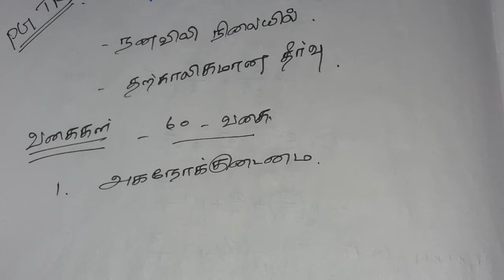pgtrb psychology தற்காப்பு நடத்தைகள்